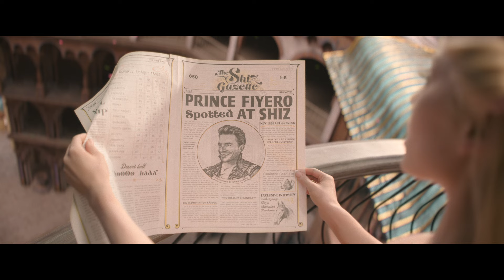A Look Inside | Wicked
Discover the power and magic inside ✨